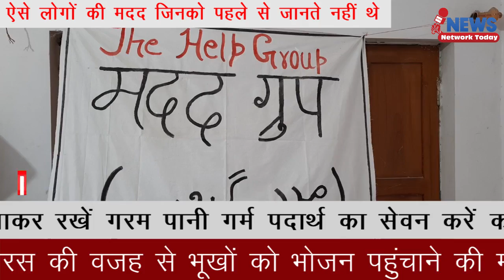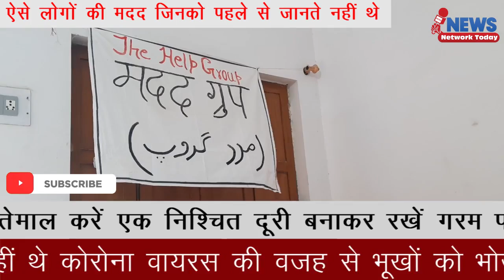जरूरतमंदों की मदद कर रही मदद संस्था ||NEWS NETWORK TODAY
जरूरतमंदों की मदद कर रही मदद संस्था